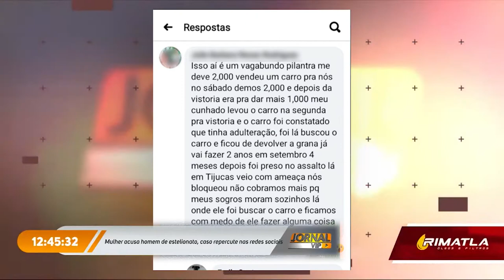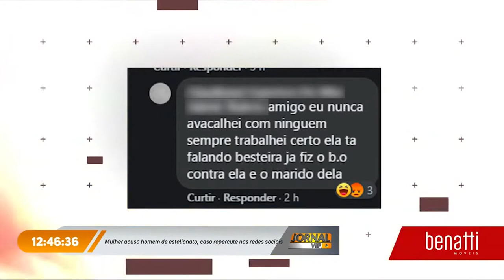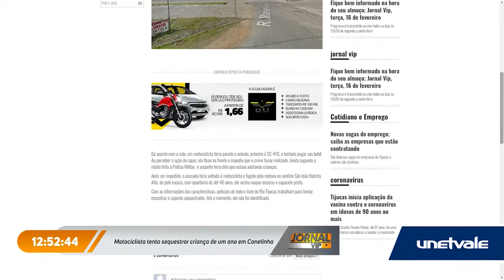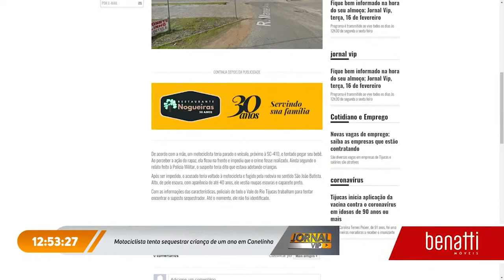Detalhes sobre sequestro e outros crimes você confere no Ocorrências Policiais